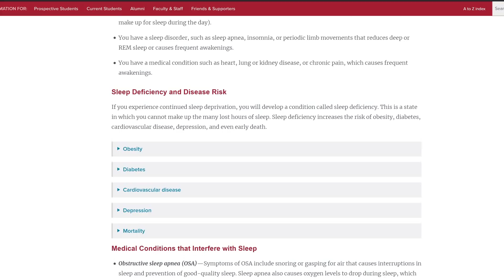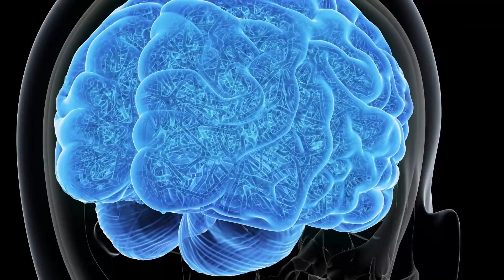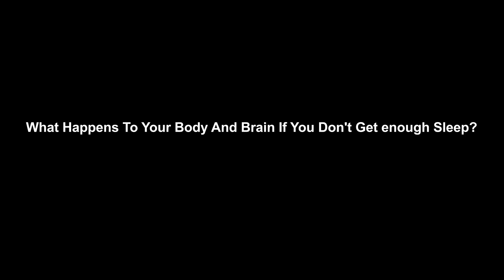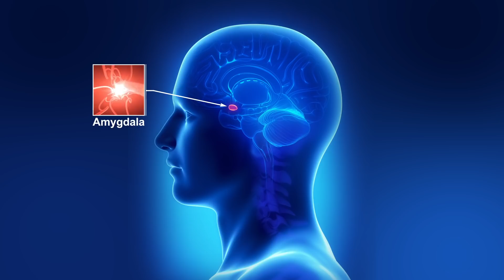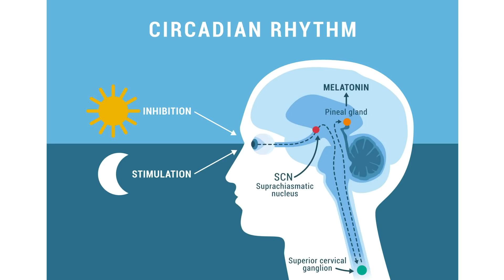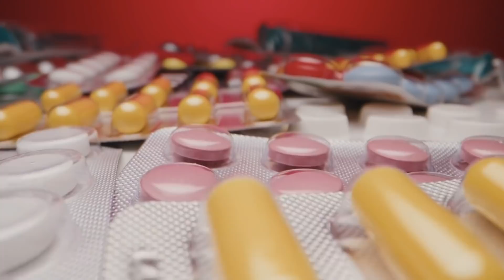What Happens to Your Brain When You Don't Get Enough Sleep?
For millennia, philosophers and scientists have tried to unravel the mystery of sleep and dreams. Some researchers believe that sleep helps us consolidate memory and learn new things, while others suggest that we need a break from thinking so that the brain can process information or recover from a busy day.

You spend about 2 hours each night dreaming and while many of us may feel that our dreams have special meaning or a useful purpose, science has been more sceptical of that claim. Dreaming serves its own important functions in our well-being. It is like overnight therapy that also enhances creativity and problem-solving. This, according to Matthew Walker, Professor of Neuroscience and Psychology at the University of California, Berkeley, and Founder and Director of the Center for Human Sleep Science.

His research is focused in solving the mystery of why sleep matters and the role of sleep in human health and well-being.
Most adults need 7-9 hours of sleep a night, but after age 60, night-time sleep tends to be shorter, lighter, and interrupted by multiple awakenings. It is a known fact that if we do not get enough sleep, our performance deteriorates and it becomes harder to pay attention or concentrate. In addition, circumstances like depression or stress can lead to insomnia and many other sleep disorders. Sleep deprivation has been linked to a variety of health problems, including diabetes, obesity and cardiovascular disease.

The cumulative effect of not getting enough sleep is called sleep debt. A large sleep debt may lead to mental or physical fatigue. According to Walker, a lack of sleep will actually prevent your brain from being able to initially make new memories, so it's almost as though without sleep the memory inbox of the brain shuts down and you can't commit new experiences to memory. In addition, sleep is essentially the pillar of healthy emotion regulation. This is because sleep allows us to integrate and process the emotional events and social interactions of the previous day. Without this crucial step, you walk around emotionally disoriented – a state that can lead to chronic stress and depression. Sleep is also a time when your body builds up energy reserves for your next waking day. Sleep deprivation makes it harder to maintain healthy blood sugar levels which can result in fatigue, low moods, and poor concentration.

So, what can you do to sleep better at night?
According to Walker, certain specific actions will help you get better sleep that is also proven to be good for your health.
Besides the common advice of avoiding caffeine and nicotine late in the day and alcoholic drinks before bed, think of your bedroom as a dark prehistoric cave.  Get rid of all your electronic devices from your bedroom. Because, even if you manage to fall asleep by watching videos on your phone, computer or TV, that might be the reason that you wake up with a headache and feeling tired in the morning.

Sources:
Why We Sleep: Unlocking the Power of Sleep and Dreams Matthew Walker , PhD
Hardcover, 1st edition, 368 pages - Published October 3rd 2017 by Scribner